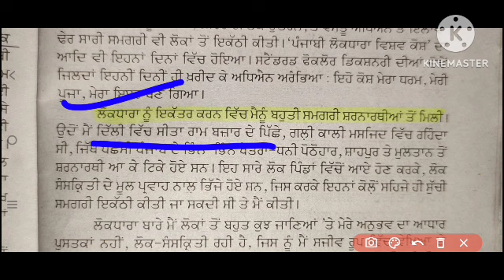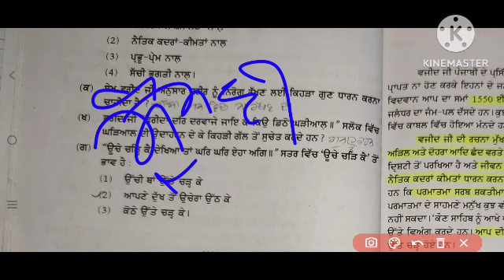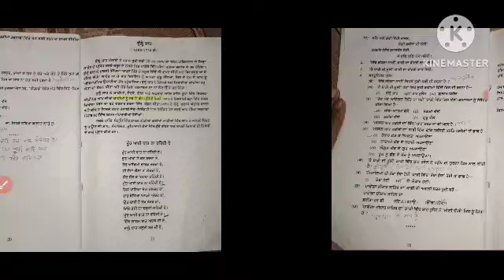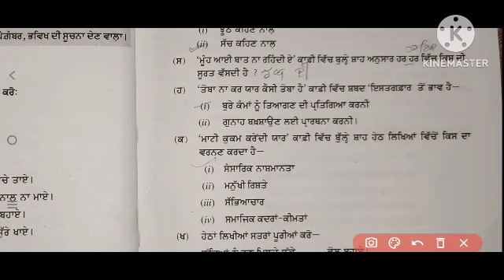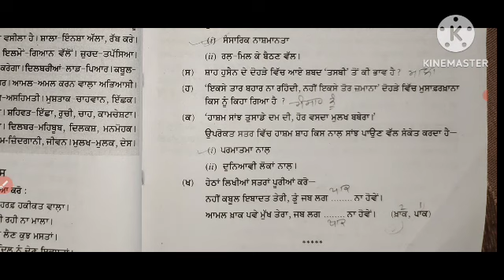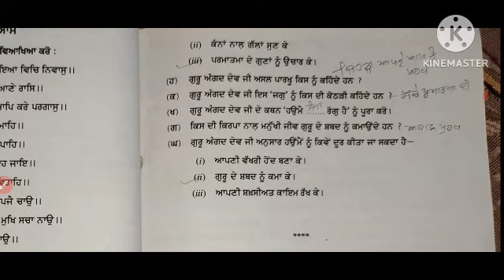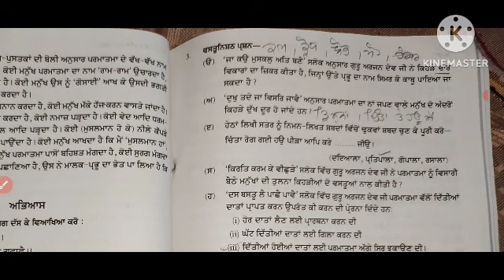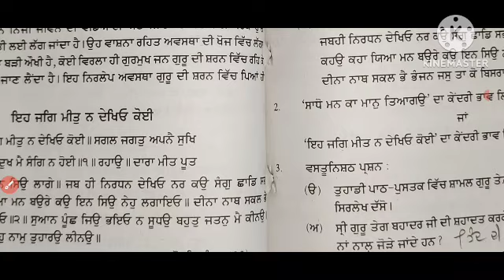Punjabi Elective 12th class imp objective type questions quick revision for final exam 2 March 2023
Punjabi Elective 12th class objective type questions quick revision for final exam 2 March 2023